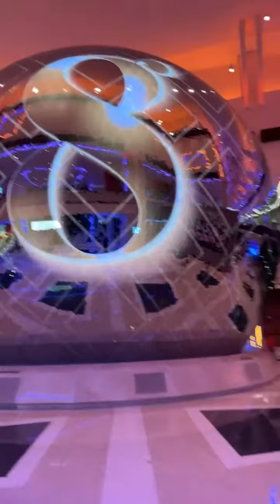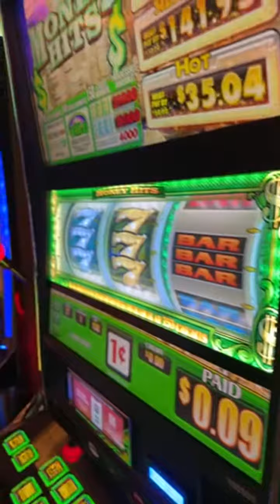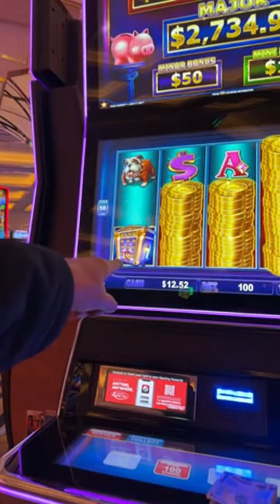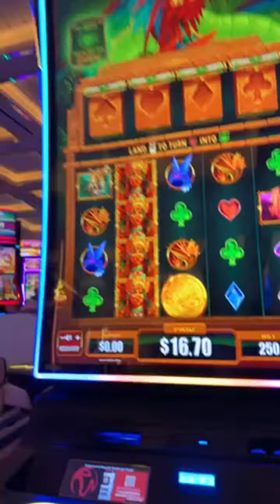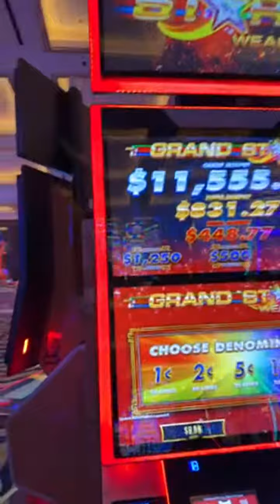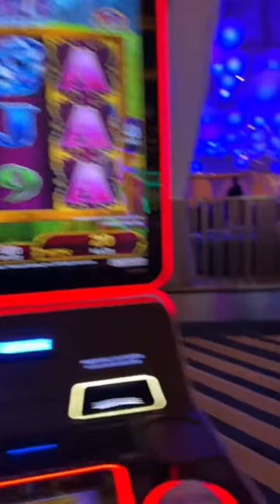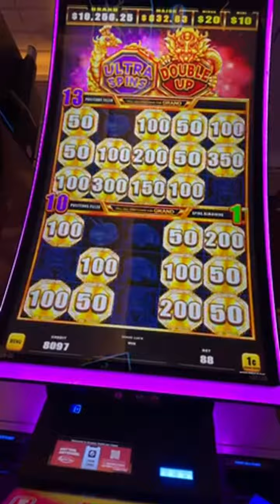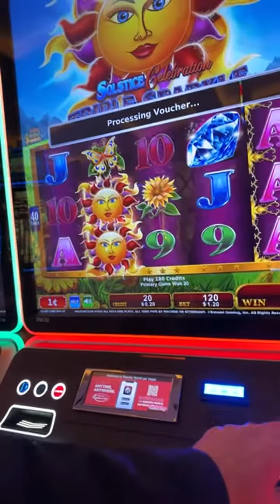MY TRIP to Resorts World Las Vegas - From LIVE Stream CASINO PLAY - Vertical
LOON - JUST FOR FUN! - Thank you all for your Support:
Member
âš¡BOLTHEAD
rubber bumper
C.R.
IdahoPohTaToh
TrendsThriftShop
StatticFrames
Gail Mott
Robert_W
WizardCrystal
patthepiercer
inaluham
Slotty Math Teacher
Mountainbilly
Christopher Salvador
Animeverse
Zed Ziggy
Teamkathy
Scott Kristl
Slot Cali
Hope E. Wan Kenobi
Papa Bee
Michael Ferrara
sandyastroglide
ToriðŸ’•
dj junior562
James Riggin
Madonna Cress
Nick M
Linda RAMSEY
Steve Miller
kelsix1
Keon Green
Connie Thomas
Astronimy Domine
Jo Jo
Gerald Sparks
Bryan Farwana
d baldy
BornOfMetal
Steve Michaels
Laura S
Timbo A.
RealBron03
Lori P.
Fransswwaa
DrivingInCircles0
Susan G
Keno Lady Adventures
2*bummpss
wayne {BC}
Lizzie Hatch
Duck1220
Michael Ryan
Elen Snider
Elaine Clifford
Noah Helmers
Wendy
Keithï¼‡s world
Tina H
kevli33
F Donoghue
trijntje oosterhuis
Cristy Welch
Clive. P
Glenn Cole
Mikey Bags Of Money
Cynthia Gagnon
Expressionistix
mom of 1
Ronnie C
Kingfish
Art Bustamante
Amber from Vancouver
Myrna Bergen
Bellylove S
Devon Morrill
Vegas to Cali
KittyKaleidoscope
Kia-Belle
TundraMike
Steven Powrozek
Steve D
REBEL DAWG ADVENTURE TEAM
Charlie M
marymcq2
ePhoenix
Jeff Bryan
Shree Raman
miss frog
richard dibble
Robyn T
don snider
Jack Stephan
Jim Tompkins
Julie K.
Diane Eichler
Robert Eichler
gary mccord
Robert Rodriguez
Renee T
Traci Taylor
Laura R
Steve O
diana mcmahon
Jeff Mojave
Mike L
DESI G
Cry96Tears
Arliss
Jenniferlea808
jack.with.an.e
T.O. Wildcat
P Z
NES Lotto Scratcher
captaincrunch72
Steve Houser
Bruce B
Long Shot
Andy P.
William Weir
MomFoodPlantandThingsðŸª´
Great Scott
Denise Saxton
kezz14
Seeking Vegas Sunrise
Marnie B

3 SIMPLE RULES
1) NO POLITICS -RELIGION -CONTROVERSY -SENSATIVE ISSUES- VAX or Other HEATED TALK
2) Be NICE
3) We do NOT Speak Ill of other Youtube Channels or Other People -